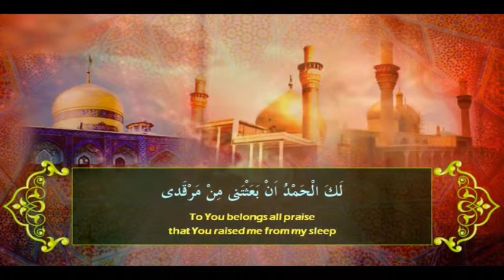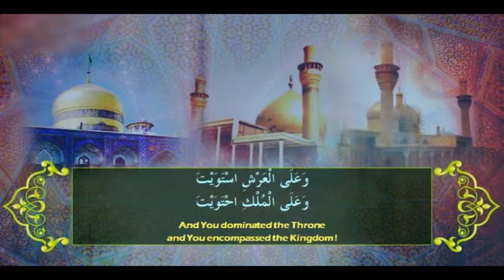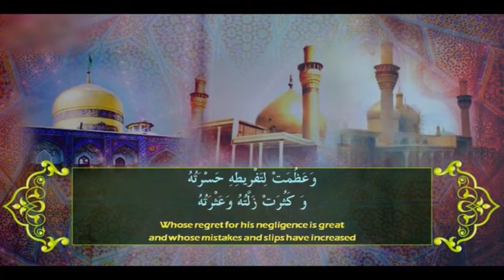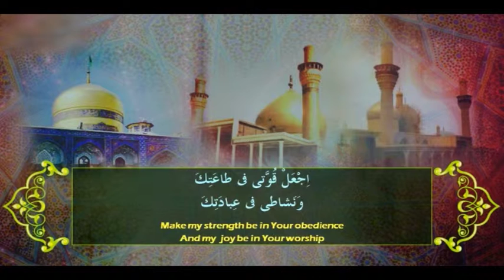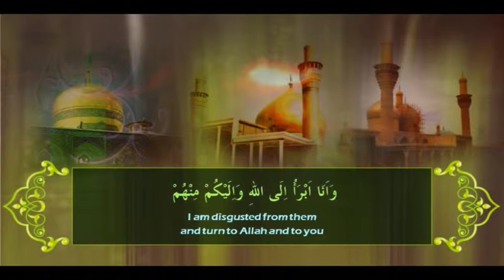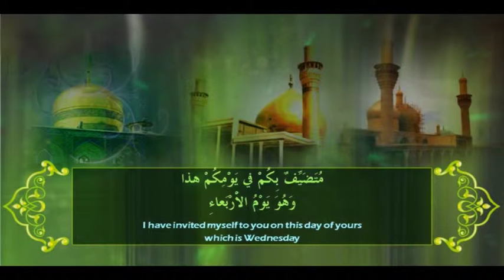SUBAH E HIDAYAT PART 01 13 01 16